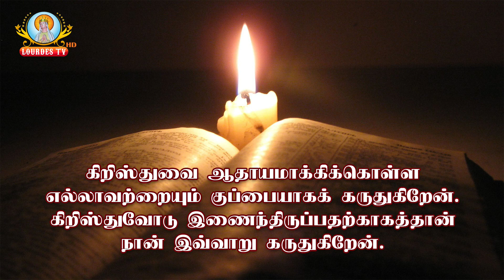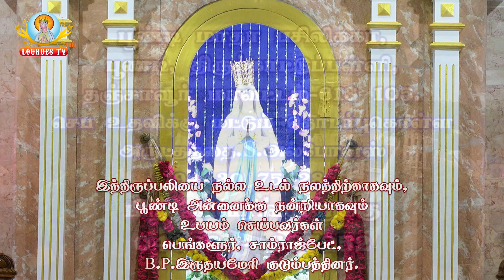Poondi Matha Basilica_Poondi_22-10-2020